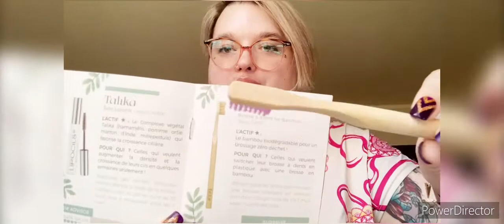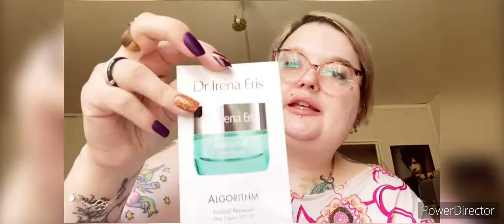Box beautés d’été!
1.N’hésitez pas à cliquer sur ce lien YouTube pour voir mes autres vidéos , d’activer la petite cloche 🔔 pour ne pas louper une de mes vidéos de mettre un pouce en l’air si vous avez aimer 👍Sur cette vidéo .                                               2.Mon INSTAGRAM (Sandra_makeup_87) .